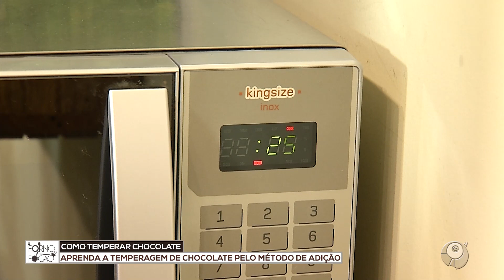APRENDA TEMPERAGEM DE CHOCOLATE PELO MÉTODO DE ADIÇÃO